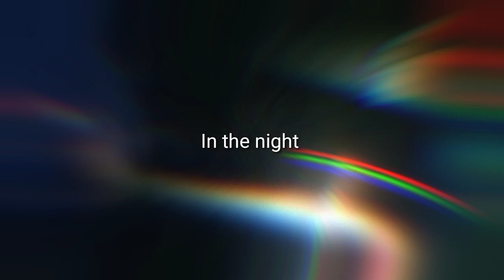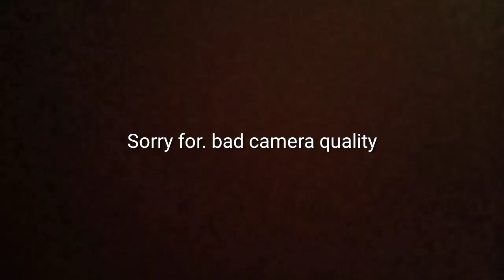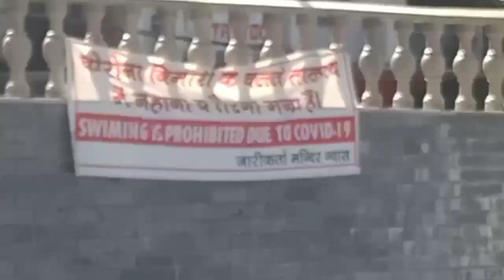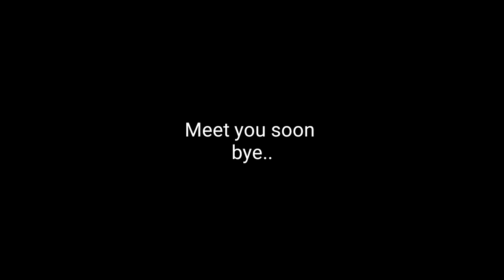Mom Dad's Anniversary At Mcloedganj Himachal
Social Media handles ⬇
Items Which I use for Videos ⬇
Editing Software - Kinemaster Pro (Modded by stabiron)
Hello Guys My Name Is Poojan Taneja .I study in VI class .I am 11 years Old. I live in New Delhi . I love to do vlogging and gaming